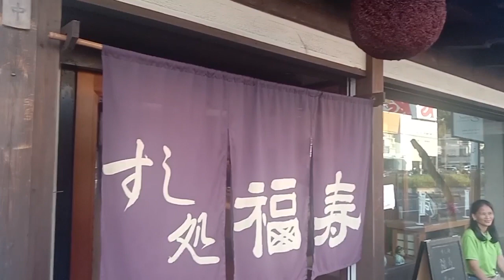SUSHI FUKUJU VLOG REVIEW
OVERLOADED SHUSHI AT SUSHI FUKUJU IN NARRA, OSAKA. SPECIAL THANKS TO CHEF YUKIHIRO SAN FOR THE DELICIOUS SUSHI. TILL NEXT TIME.